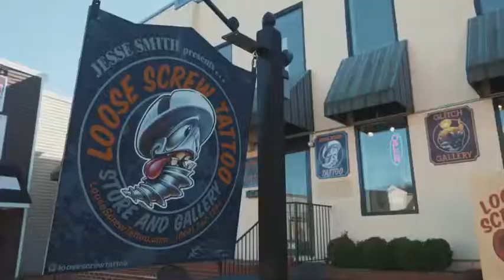Loose Screw Tattoo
Just a little clip introducing me and my shop. Come visit us at Loose Screw Tattoo here in Richmond Va! :)